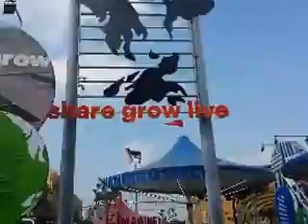Expo 2015 Tour del Padiglione Olanda